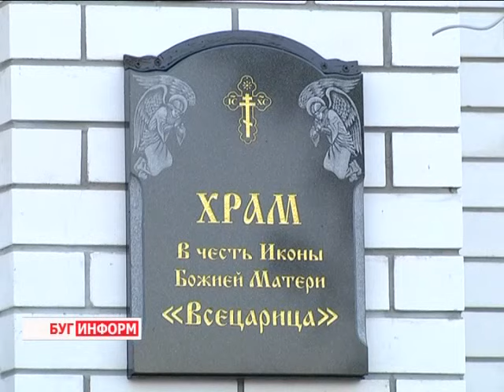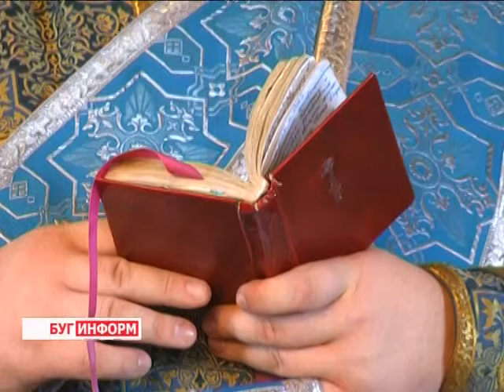2015-09-01 г. Брест. Новый храм в честь иконы Божьей Матери «Всецарица». Телекомпания Буг-ТВ.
В Бресте торжественно открыт новый храм в честь иконы Божьей Матери «Всецарица».
Важное событие произошло в религиозной жизни города над Бугом. На большой православной карте мира появился новый храм, пусть пока и временный.
Церковь Божьей Матери «Всецарица» распахнула свои двери для тех, кто ищет утешение и поддержку. Молясь именно у этой иконы люди, страдающие раковыми заболеваниями, обретают надежду и веру в новую жизнь. На первой утренней службе в новом храме побывала и наша съёмочная группа.